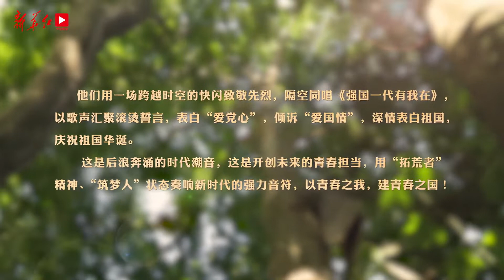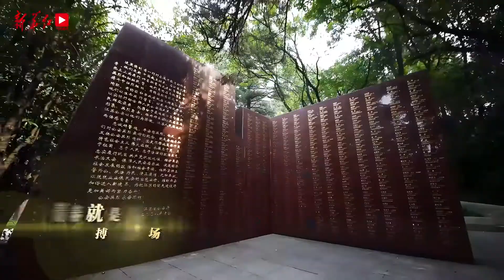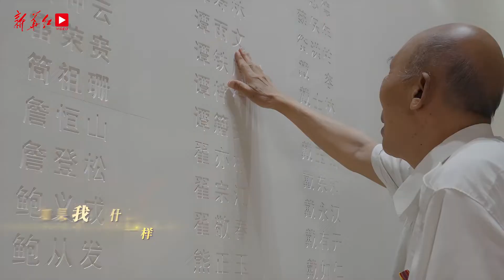江苏南京雨花台烈士陵园：强国一代有我在︱Nanjing city, Jiangsu province, China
從1927年蔣介石發動 “四一二” 政變叛變革命到1949年新中國成立前夕，雨花台成爲國民黨屠殺中國共產黨員和愛國人士的刑場。這二十二年中，約有近十萬的共產黨人、工人、農民、知識分子等革命的志士、愛國人士在此被殺害。